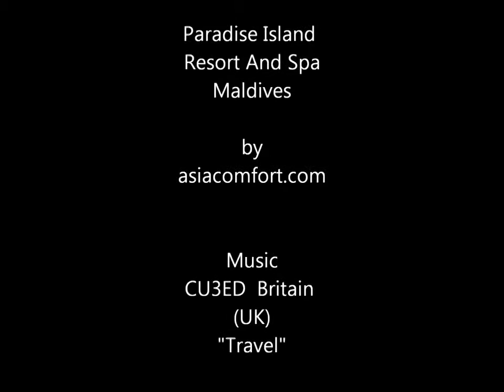Paradise Island Resort And Spa Malediven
Paradise Island Resort, North Male Atoll, Lankanfinlohu, Maldives. You can find this Hotel @